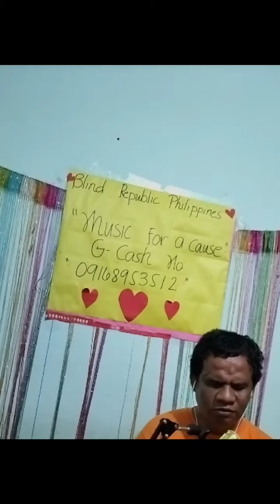Napakasakit kuya Edi By: Richard Maribilla | Blind Republic Philippines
Anak By: Richard Maribilla | Blind Republic Philippines

 Thank you to all people who always support our channel and Facebook page, thank for 1k+ subscribers we don't expect many to support us right away, so thank you to everyone who supports us and will support us

Ang lahat ng ito ay katuwaan sana ay napasaya namin kayo sa simpleng bagay na aming nagawa sana'y patuloy nyo kaming suportahan sa aming YouTube channel at Facebook page